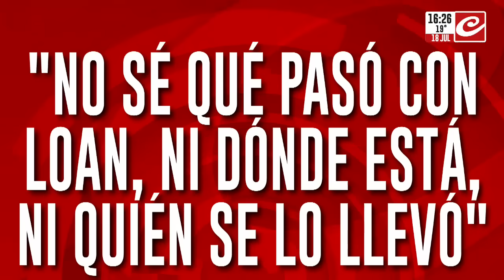Tío de Loan: "En la comisaría me esposaron y me pegaron"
El familiar de Loan Peña declaró y aclaró que se sacó la remera por el calor que hacía y porque estuvo corriendo todo el día para encontrar al pequeño, desaparecido hace 35 días.